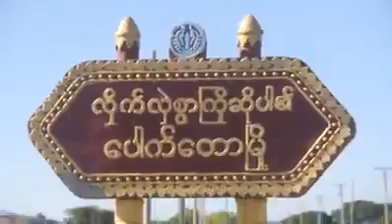ကြ်န္းတြင္ဇဗၺဴ အဘုေမႏွင့္ အဖြဲ႕ ကိုးအားပီးလိုက္ကတ္ပါအမ်ဳိးတိ